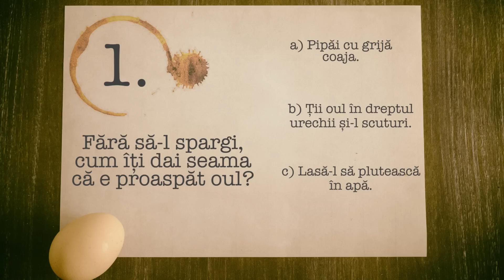4 întrebări esențiale despre ouă